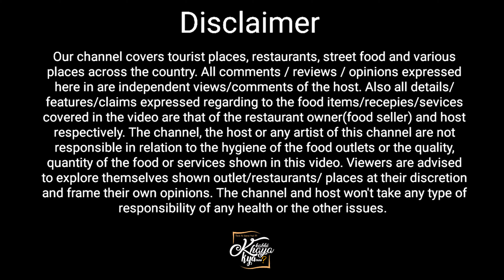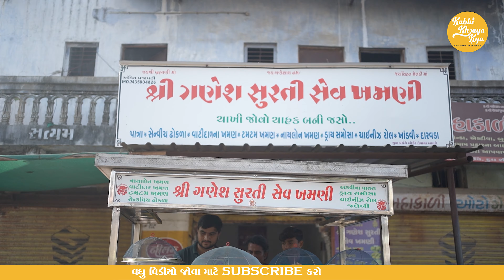રાધનપુર હાઇવે ઉપર સૌથી બેસ્ટ ગુજરાતી નાસ્તો હારીજ ગામમાં લોકો લેવા આવે Shree Ganesh Surti SevKhamani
☑️Addresh: Near Parv Hospital, Radhanpur Rd, Harij, Gujarat

Video tag
 Surendranagar Food
kabhi khaya kya surendranagar
surendranagar city news
surendranagarnew food
surendranagar famous place
surendranagar food place
surendranagarchana nu shak